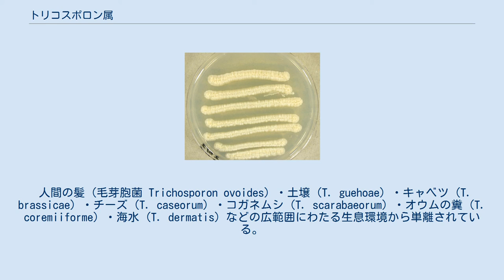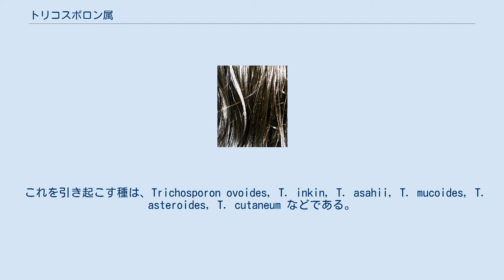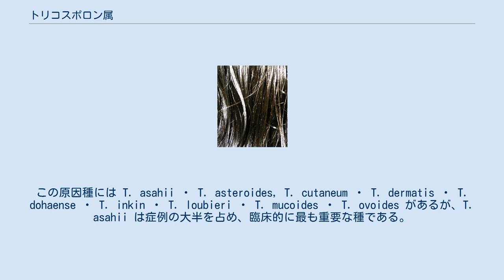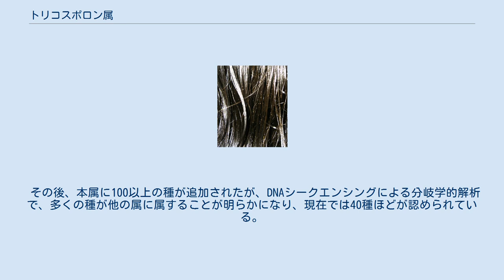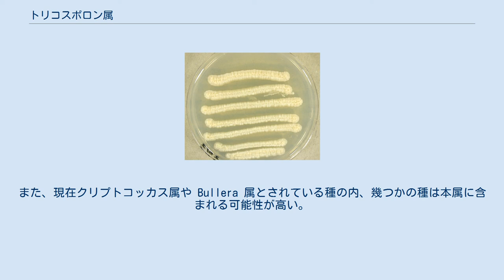トリコスポロン属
トリコスポロン属 (Trichosporon) はトリコスポロン科に含まれる不完全菌の属の一つ。
毛芽胞菌属とも呼ばれる。
全種が完全世代（有性世代）を持たない酵母型である。
 ほとんどの種は土壌から分離されたものだが、数種類は人や動物の皮膚常在菌である。
毛髪で増殖することで白色砂毛症として知られる白い結節を作るほか、免疫不全者に日和見感染しトリコスポロン症を引き起こすことがある。
 酵母型細胞から隔壁 (septum) で分節された硝子様菌糸が成長し、そこから分節型分生子を放出することで無性生殖する。
完全世代は知られていない。
 人間の髪 (毛芽胞菌 Trichosporon ovoides) ・土壌 (T. guehoae) ・キャベツ (T. brassicae) ・チーズ (T. caseorum) ・コガネムシ (T. scarabaeorum) ・オウムの糞 (T. coremiiforme) ・海水 (T. dermatis) などの広範囲にわたる生息環境から単離されている。
 皮膚常在菌叢の一部として普遍的に存在するが、高湿度では毛髪で増殖し、症状、白色砂毛症を引き起こす。
発症すると、細胞と分節分生子を含む柔らかく、白っぽい小結節が体毛に発生し、これは無害ではあるが不快である。
 これを引き起こす種は、Trichosporon ovoides, T. inkin, T. asahii, T. mucoides, T. asteroides, T. cutaneum などである。
 この中で、T. ovoides は頭部白色砂毛症、T. inkin は陰部白色砂毛症と関連が強い。
また、T. cutaneum は爪真菌症などにも関わる。
 1970年、本属が免疫不全の患者に深刻な日和見感染（トリコスポロン症）を起こすことが報告された。
この原因種には T. asahii ・ T. asteroides, T. cutaneum ・ T. dermatis ・ T. dohaense ・ T. inkin ・ T. loubieri ・ T. mucoides ・ T. ovoides があるが、T. asahii は症例の大半を占め、臨床的に最も重要な種である。
 日本では、過敏性肺臓炎を引き起こす原因種としてT. asahii・T. mucoides が知られている。
本属による過敏性肺臓炎は、夏に高温多湿となる西日本に多い日和見感染で、北日本での発症は稀である。
 またキャンディン系抗真菌薬の使用中に発症するブレイクスルー感染症としてもトリコスポロン症が注目されている。
 1890年にドイツの皮膚科学者グスタフ・ベーレントによって白色砂毛症の髭から分離され、Trichosporon ovoides として記載された。
 だが、その後、1867年に緑藻の一種として記載されていた種（学名 Pleurococcus beigelii ）が同一種であるということが分かり、学名は Trichosporon beigelii に変更された。
 その後、本属に100以上の種が追加されたが、DNAシークエンシングによる分岐学的解析で、多くの種が他の属に属することが明らかになり、現在では40種ほどが認められている。
これらの解析から、白色砂毛症を引き起こす種は数種存在することが分かり、 Trichosporon beigelii という学名は無効とされた。
 (McPartland & Goff 1991)によると、T. beigelii はTrichosporon cutaneum のシノニムであり、これが新基準株である。
一方、(Guého 1992) 等は、Behrendによる記載 T. ovoides が有効であるため、タイプ種となると考察している。
 大きく分けて、Brassicae・Gracile・Porosum・Cutaneum・Ovoidesの5つのクレードに分かれる。
Brassicae・Gracileの2クレードは統合されることもある。
人体への病原性を持つ種は、主にCutaneum・Ovoidesの2つのクレードに属する。
また、現在クリプトコッカス属や Bullera 属とされている種の内、幾つかの種は本属に含まれる可能性が高い。